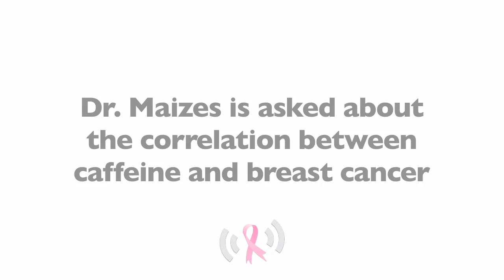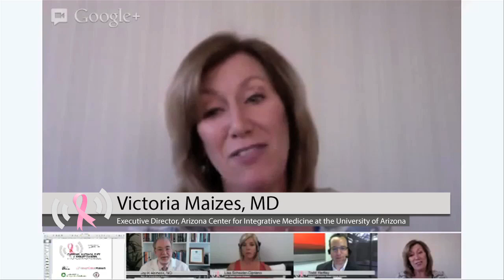Is There Any Correlation Between Caffeine And Breast Cancer?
According to Dr. Maizes, coffee can actually reduce your risk of cancer because it helps to manage insulin and reduces the risk of diabetes. Learn more Dr. Maizes in this video.